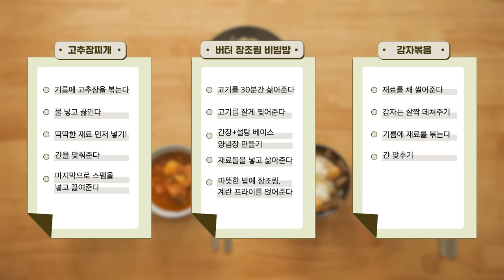ATEEZ(에이티즈) 맛있게 먹우영 #4 - 우영이의 생일상 & 자취 요리편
Enjoy Muk Woo Young Ep.4 recipes:

Beef Seaweed Soup:
1. Soak dried seaweed in cold water for about 6 hours
2. Remove the blood from the beef with a kitchen towel and season it with salt and pepper
3. Grease the pot for soup with sesame oil and stir-fry until the redness of the beef is gone
4. Squeeze the water out of the soaked seaweed, put it in a pot used in number 3, add soy sauce and stir-fry
5. When stir-fried to a certain extent, add water, stir, and simmer
6. After boiling a little bit, add garlic and fish sauce to finish

Japchae:
1. Soak the glass noodles in water (Required time: at least 30 to 60 minutes)
2. Remove the blood from the pork with a kitchen towel and marinate it with 1T of soy sauce, 1/2t of minced garlic, 1/2t of cooking wine, 1/3t of sugar and a little bit of pepper
3. Slice onions and carrots into strips
4. Slice shiitake mushrooms, not too thickly
5. Remove the bottom of spinach
6. Grease a preheated frying pan lightly with cooking oil and stir-fry onions. At this time, add a pinch of pepper and stir-fry
7. Wipe the pan with a kitchen towel and stir-fry the carrot with a little bit cooking oil. Add a pinch of salt and stir-fry
8. Wipe the pan, apply cooking oil to the point where the meat doesn't stick to the pan, and stir-fry the marinated pork
9. Once the redness of the meat is gone, add shiitake mushrooms and stir-fry together
10. Boil water in a deep pot
11. When the water boils, add a little salt and blanch spinach
* After dipping the spinach, count to 10 seconds, take it out quickly, and rinse it in cold water
* Squeeze the water out of the rinsed spinach and place it on a plate.
12. Boil the soaked noodles in boiling water for 5 to 6 minutes
13. Rinse the glass noodles once in cold water and squeeze as much water as possible.
14. Put soy sauce, sugar, and sesame oil in a frying pan used in number 9, put it on fire, then stir-fry the noodles
15. Move the stir-fried glass noodles to a large bowl and mix well with pre-fried onions, carrots, meat, shiitake mushrooms and spinach

Stir-fried Shredded Potatoes:
1. Slice potatoes, carrots, and onions
* After slicing the potatoes, soak them in water to drain the starch
2. Slice the green onion diagonally
3. Slice the spam a little thickly so that it does not tear apart
4. Boil the pot with water + 1⁄2 small spoon of salt, then put potatoes into the boiling water (2 to 3 minutes)
5. Sieve the blanched potatoes
6. Grease a frying pan with cooking oil (1 to 2 spoons) and stir-fry scallions over medium heat to make green onion oil
7. Add minced garlic, onions, carrots and stir-fry until onions become clear
8. Add potato, spam, a pinch of salt and stir-fry lightly
9. After stir-frying for about 3 minutes, add some pepper and stir-fry one more time
10. Move them to a plate and finish off with sesame salt

Jangjorim, soy braised beef:
* 1 cup = Approx. 6 oz
1. Soak pork in cold water for 20 to 30 minutes to drain the blood
2. Put water, whole pepper, green onion, onion, and garlic in a pot, and when the water boils, add pork and boil it up
3. Cool down the boiled pork a little, then tear it into bite-size pieces
4. Boil shredded pork, quail eggs, and seasonings in a pot (10-15 Minutes)
Seasoning: 1L water, 3/2 cup of soy sauce, 2/3 cup of sugar, 1⁄4 cup of oligosaccharide, pepper
5. Add shishito peppers and boil for about 3 minutes

Jangjorim Butter Egg Rice:
1.Make scrambled eggs or fried eggs
2. Put rice on a plate
3. Put the butter on the middle of the rice
4. Put the eggs on top of the Jangjorim and add soy sauce

Red pepper paste stew:
1. Slice potatoes in a half-moon shape, and slice onions into sizes similar to potatoes
2. Slice green onions and spicy chili peppers roundly
3. Put cooking oil, sesame oil, and red pepper paste in a pot and stir-fry over low heat
4. When red pepper paste and oil are mixed well, add coarse chili powder and stir-fry to make chili oil
5. When chili oil boils, add 500ml of water and potatoes to boil
6. When the soup boils, add pork, minced garlic 1T, soy sauce 1/2T, and fish sauce 1/2T, then boil
7. When the meat is cooked to a certain extent, add mushrooms and onions and cook them
8. When the onions are cooked enough, add spicy chili pepper, green onion and put them on a plate after boiling